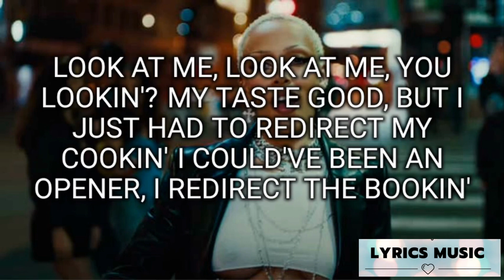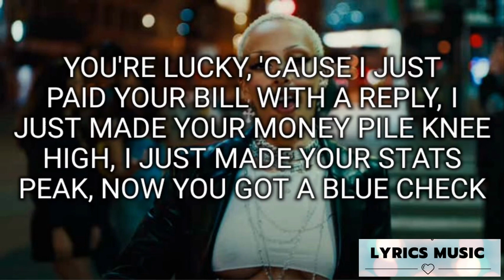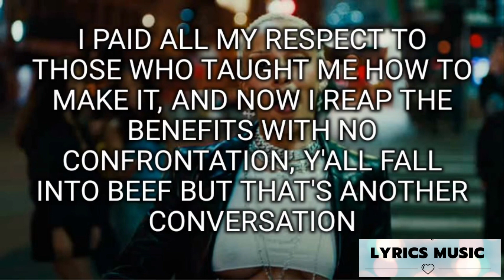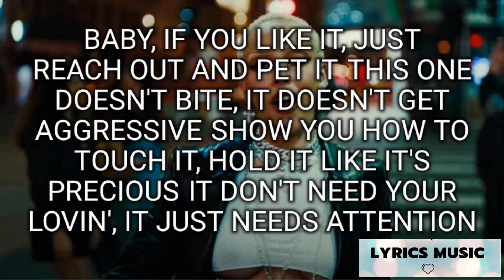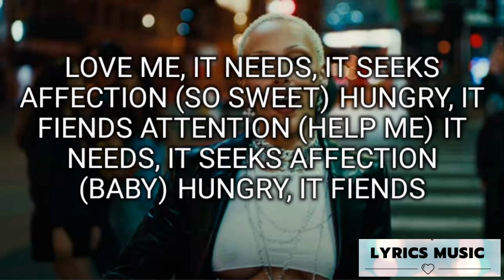Attention - Doja Cat (Lyrics)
Love me, it needs, it seeks affection (So sweet)
Hungry, it fiends attention (Help me)
It needs, it seeks affection (Baby)
Hungry (Yeah), it fiends (Yeah)

I could've been an opener, I redirect the bookin'
I read it, all the comments sayin', "D, I'm really shooketh"

Hungry, it fiends (Yeah)

Pull out the checkbook, now why your neck crooked?

Just let me flex, bro, just let me pop shit?
"Why she think she Nicki M? She think she hot shit," hmm
I never gave a F, go stir the pot, bitch
I got y'all head all in the dirt just like an ostrich
Of course you bitches comparin' Doja to who the hottest

Hungry, it fiends